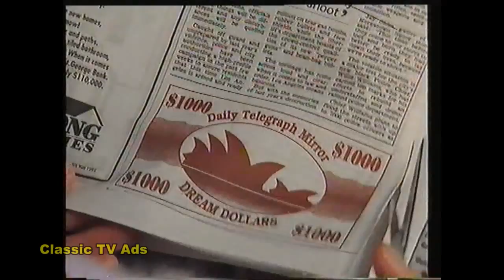Telegraph Mirror TV Ad 1990